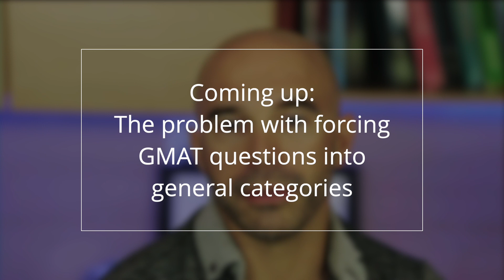Why you shouldn't categorize GMAT problems: Quant Reasoning AMA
While many GMAT test prep companies encourage students to categorize GMAT problems and memorize tips, tricks, or hacks to use for each particular type of question, this often leads to increased test anxiety and can backfire as the difficulty level increases.